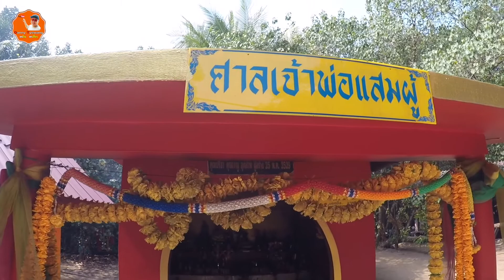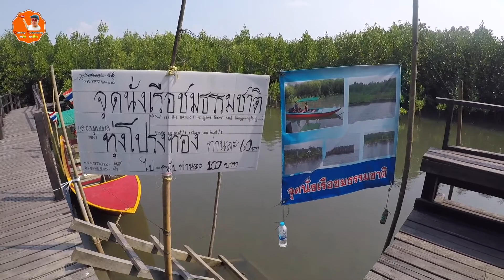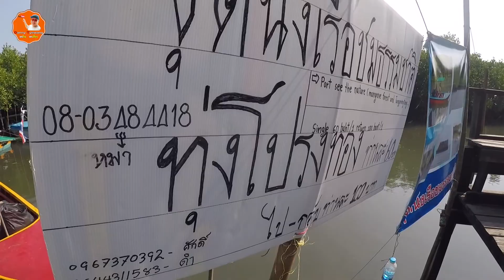ทุ่งโปรงทอง ปากน้ำประเเส ระยอง.....ฮิ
มาดู มาชม ทุ่งโปรงทอง ที่ขึ้นในป่าชายเลยที่ปากเเม่น้ำประเเส เหลืองทั้งทุ่ง เเละเดินชมธรรมชาติที่สวยงามของที่เเห่งนี้ เเละมาดูว่า ทำไมถึงฮิสั้น ฮิยาว มาลองฟังคุณลุงบอกกันนะ